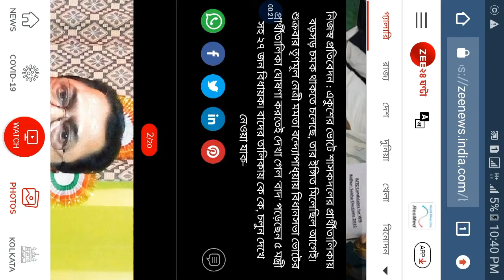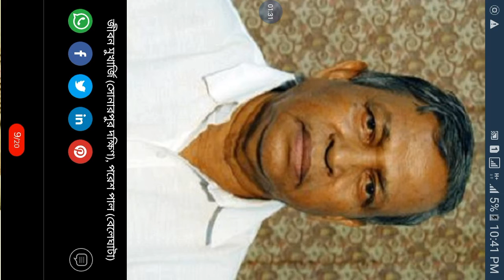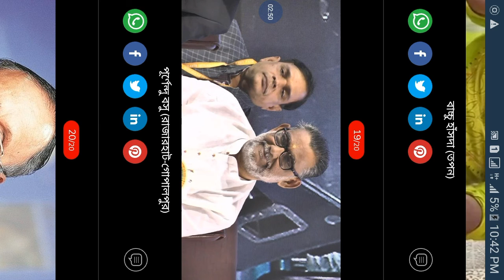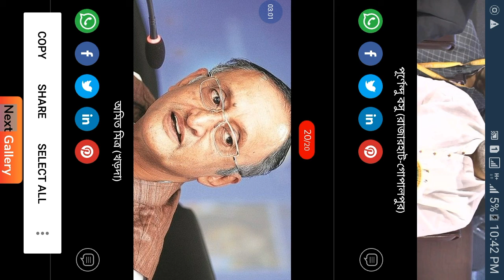bidhan sobar vot বিধান সভার ভোটের প্রাথী তালিকায় 5 মন্ত্রী 27 জন বিধায়ক বাদ পরেছে।